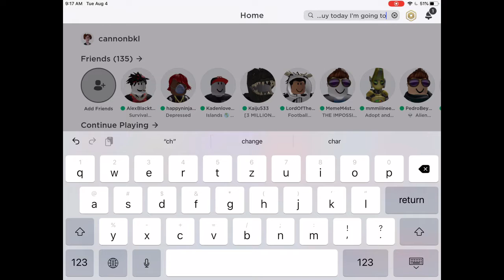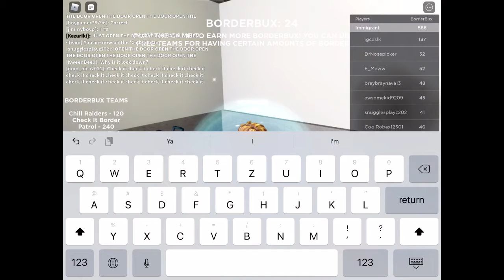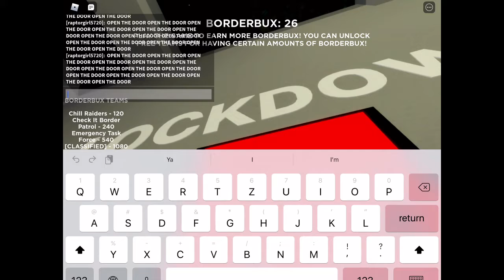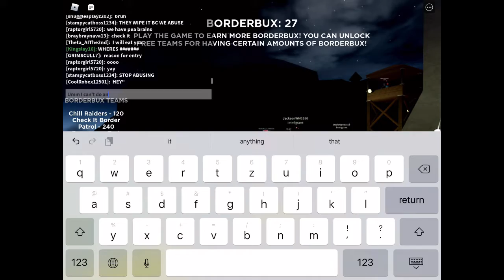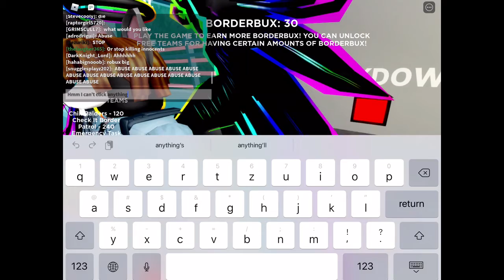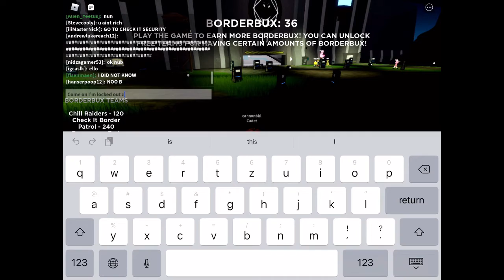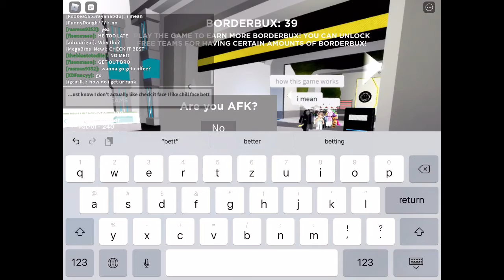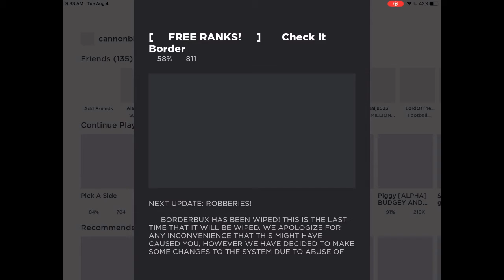Check it border : )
I wandered around aimlessly in check it border